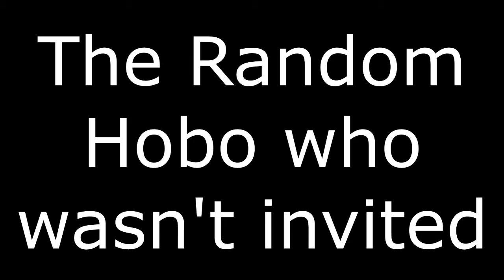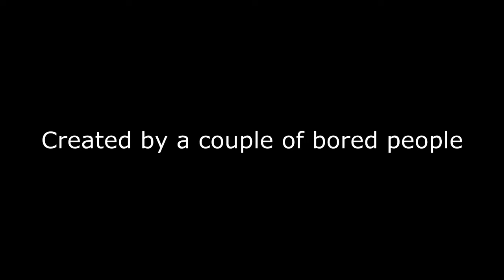Thanksgiving Project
Group 1